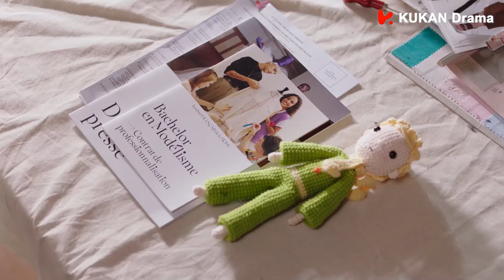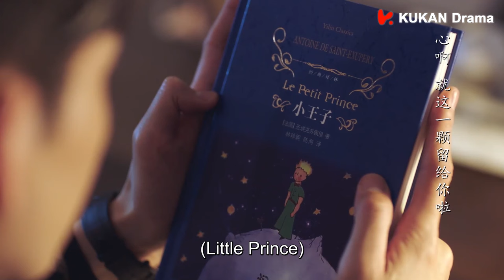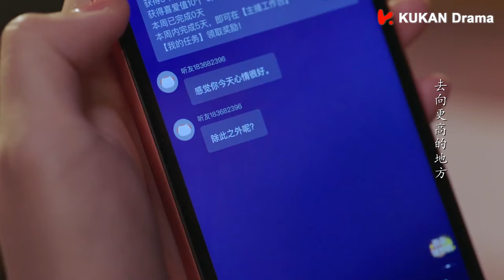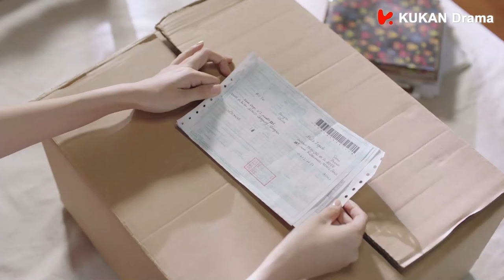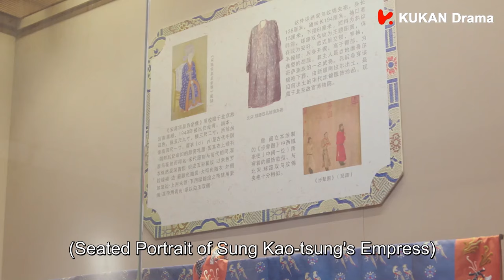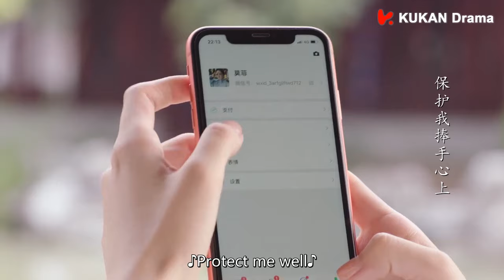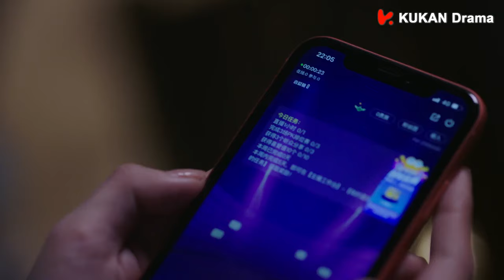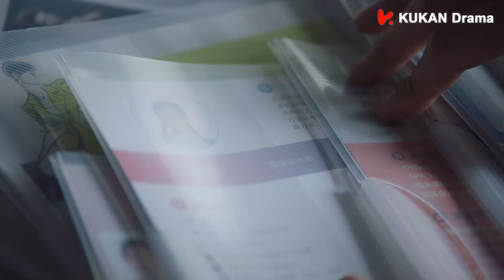【若你安好便是晴天 - 精華版】02：灰姑娘伸手幫霸總擦擦嘴，霸總竟誤會灰姑娘愛上了他！| Sunshine of My Life | 张翰 徐璐 | 都市 爱情 | KUKAN Drama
劇名：若你安好便是晴天 Sunshine of My Life